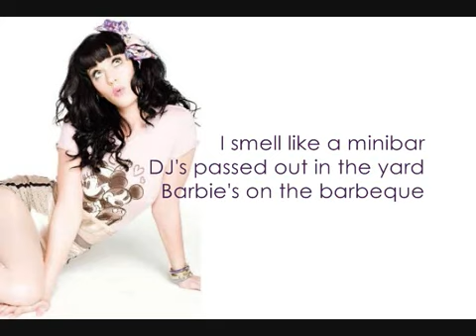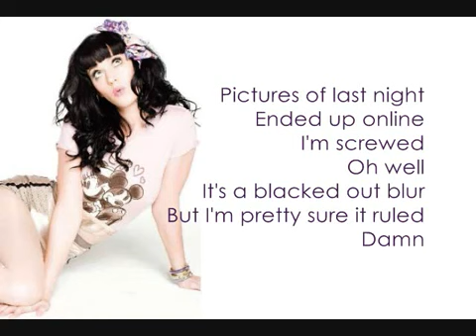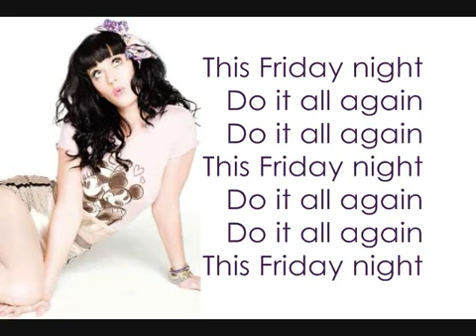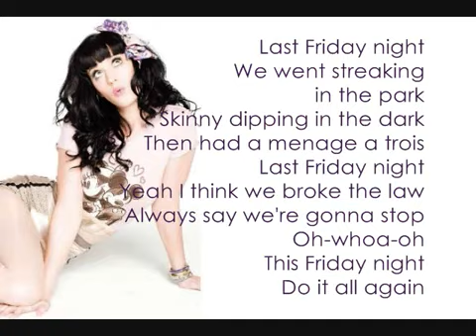Katy perry - Last Friday Night(T.G.I.F)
Barre de surf rémunéré !! gagner de l'argent sans rien faire ici